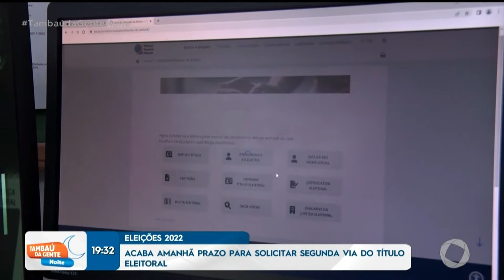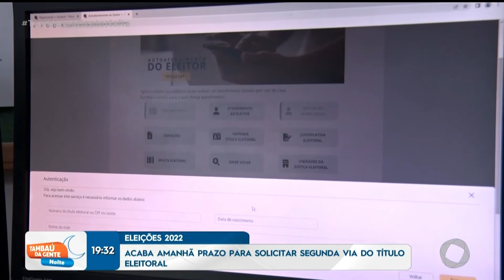Acaba amanhã prazo para solicitar segunda via do título eleitoral - Tambaú da Gente Noite